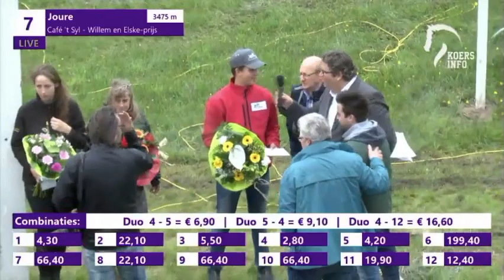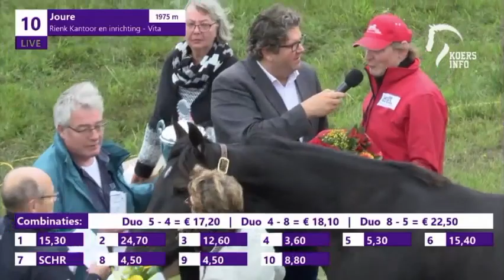Huldigingen grasbaan-seizoen 2017 kampioenen - Joure 2 okt. 2017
Huldigingen grasbaan-seizoen 2017 kampioenen: beste leelingpikeur Micha Brouwer, beste bij de amateurs/amatrices Fred Handelaar, beste grasbaan-paard Everglide Rapida